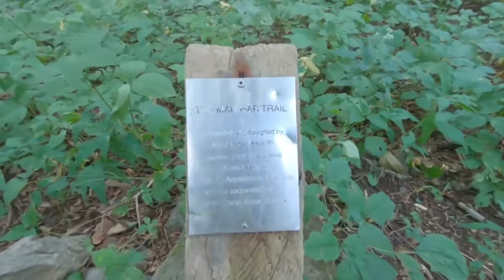Three Ridges Trail - Heat Index and Rain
First time doing the hard Three Ridges Trail in the George Washington National Forrest. I went clockwise and spent 1 night near Harpers Shelter. Not a lot of water options on the first 6-8 miles, but 3 streams on the way back. I got heat exhaustion going uphill the 2nd day.  Slept on the trail for 30 minutes to cool down, then another cool down nap at Maupin Fields Shelter. Made it to the car to find a Sheriff waiting for me; my mom had filed a missing person's report. He was nice and directed me to a SUPER close store so I could buy 50 billion cold gatoraides.